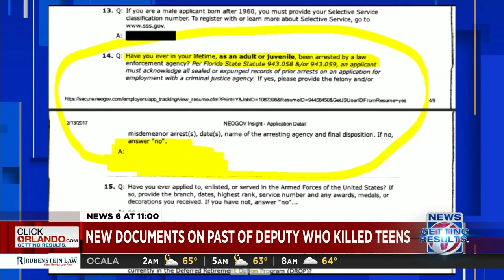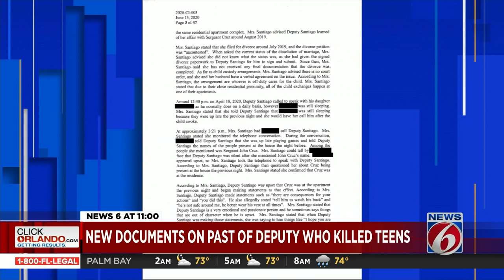Deputy involved in deadly shooting of teens told his wife’s lover to ‘wear a bulletproof vest,’ ...